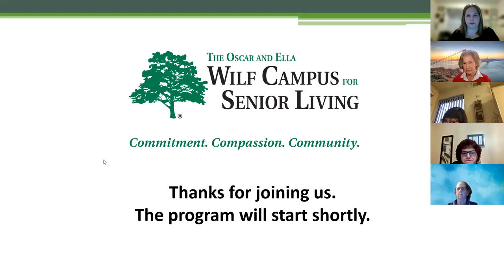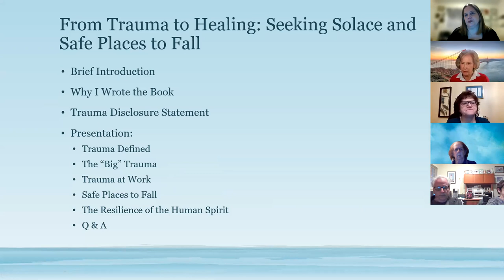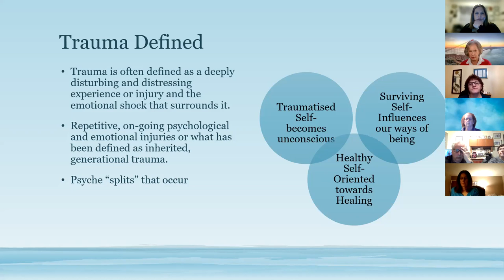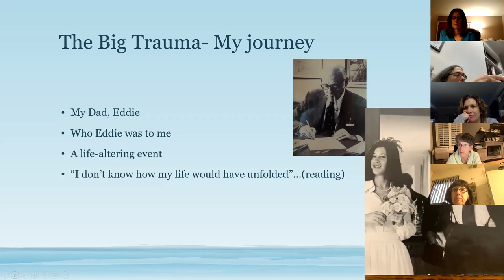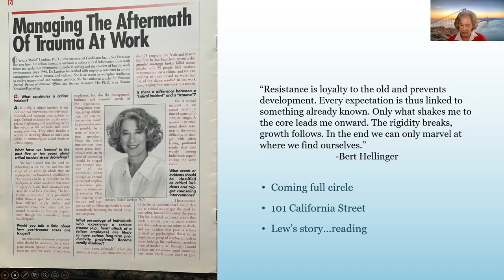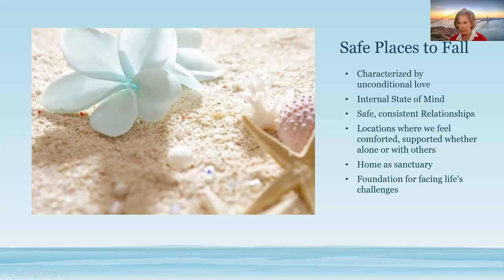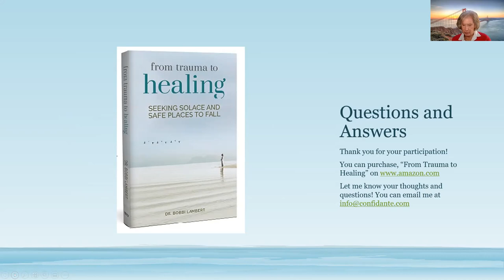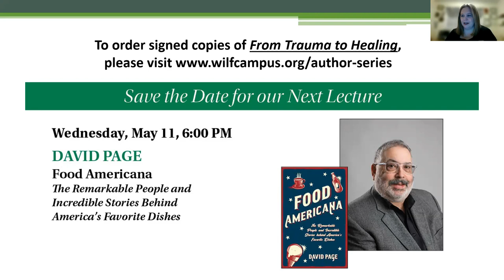Wilf Campus for Senior Living Author Series - From Trauma to Healing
Bobbi Lambert, PhD, discusses her book, From Trauma to Healing: Seeking Solace and Safe Places to Fall, during the Wilf Campus for Senior Living's Author Series program on March 10, 2022.